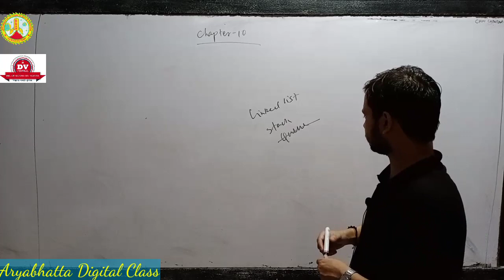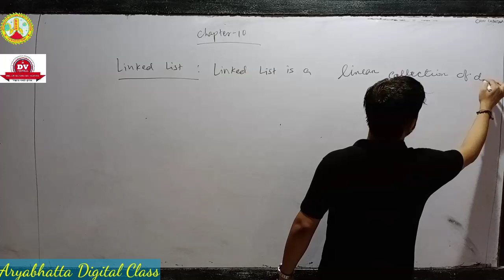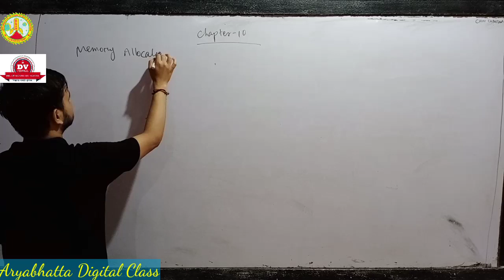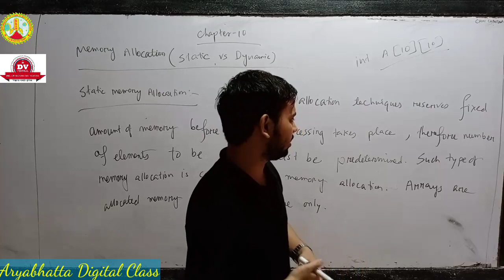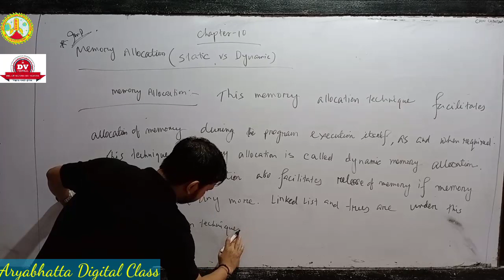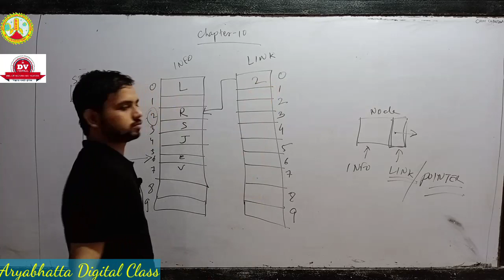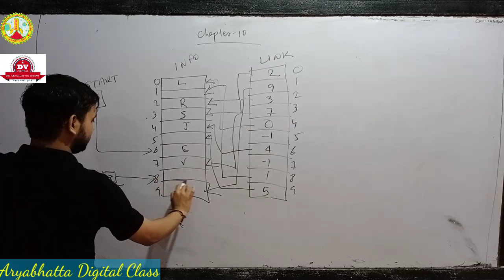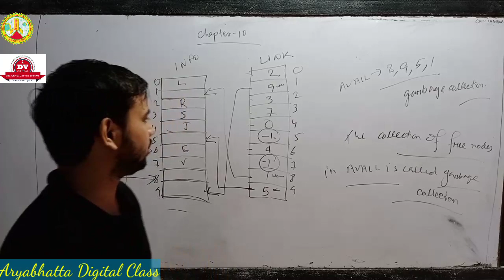Class 12 | Computer Science | Unit 2 | Data Structures | Lecture 17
Aryabhatta Digital Class: Stack (Array and Linked implementation of Stack)